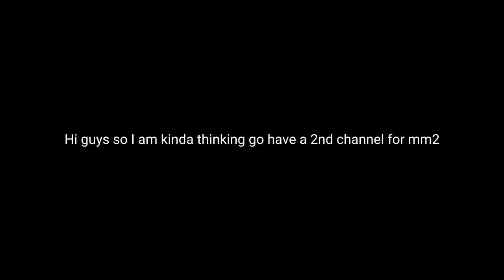what u guys think?